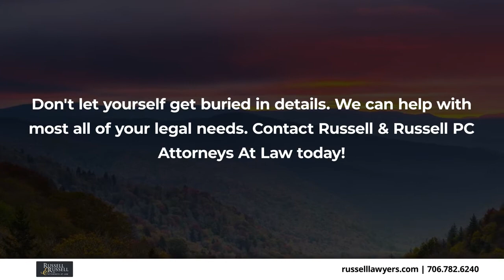Russell & Russell, PC Attorneys at Law Clayton Georgia 30525